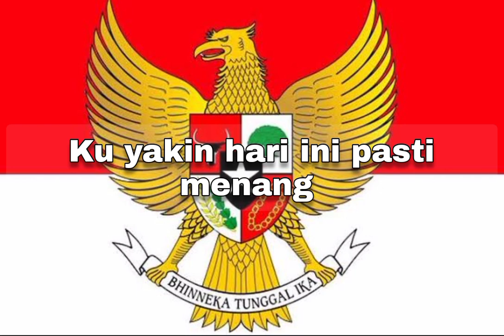lagu garuda di dadaku lagu suporter wajib timnas indonesia - LIRIK BY : Netral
GARUDA DI DADAKU GARUDA KEBANGGAANKU KU YAKIN HARI INI PASTI MENANG... KOBARKAN SEMANGAT MU TUNJUKAN SPORTIVITASMU KU YAKIN HARI INI PASTI MENANG GARUDA DI DADAKU GARUDA KEBANGGAANKU KU YAKIN HARI INI PASTI MENANG... KOBARKAN SEMANGAT MU TUNJUKAN SPORTIVITASMU KU YAKIN HARI INI PASTI MENANG...